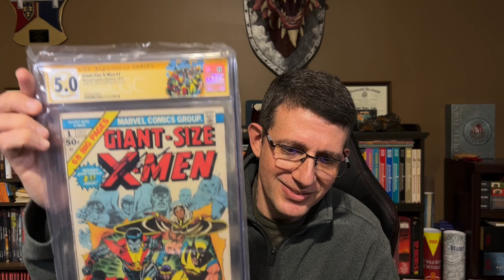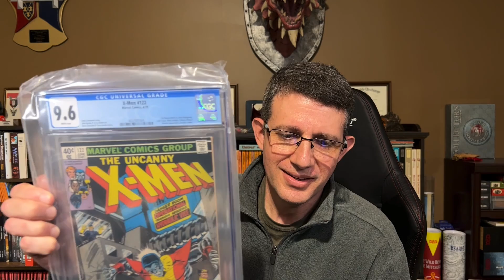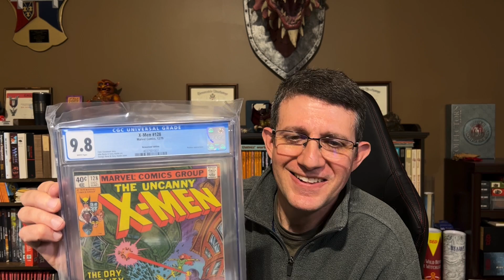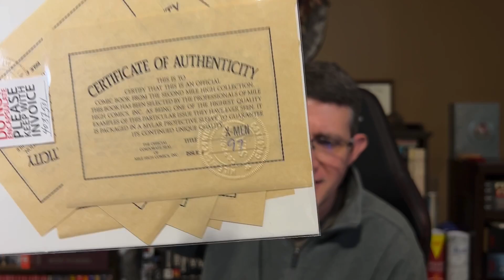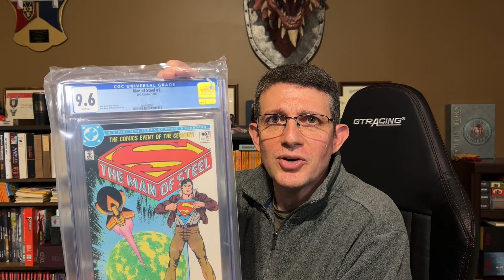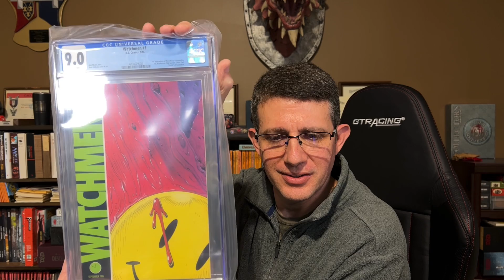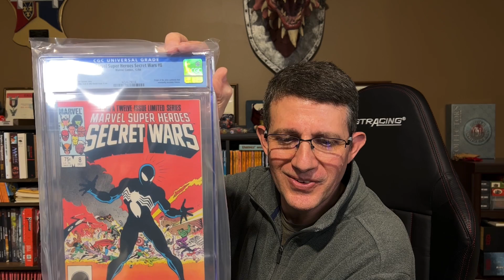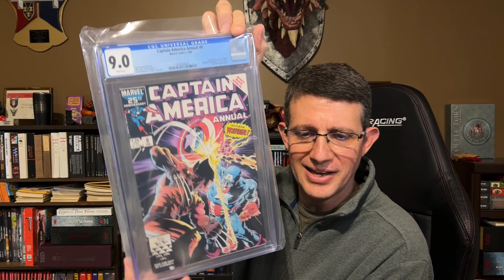Massive CGC Unboxing (Part 1)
My comic book collection from the 1980's. I've sent the best off to CGC for grading. Let's take a look at what I received. Many items will be available on my eBay store.